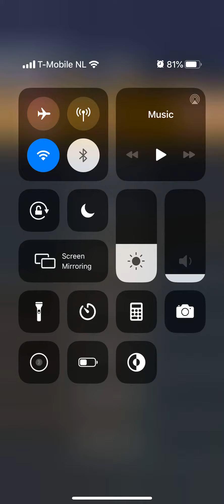Mario Kart Tour London Tour Wendy Cup Ghost Valley 1